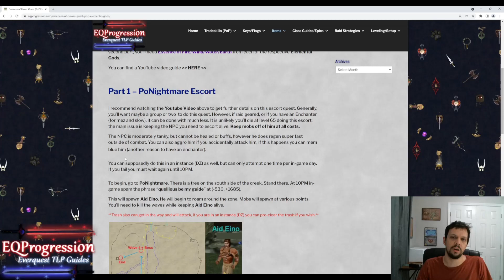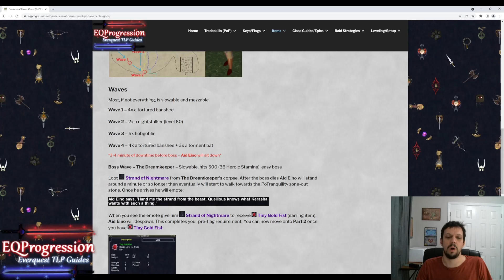Everquest - Essences of Power Quest Guide (PoP/Planes of Power)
0:00 Overview
1:42 PoNightmare Escort
7:03 Final Turn-In